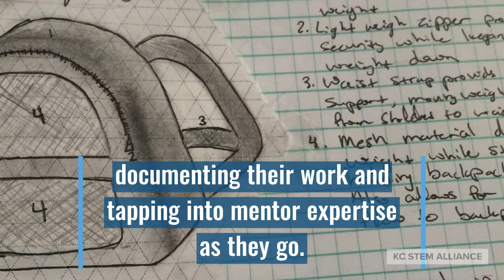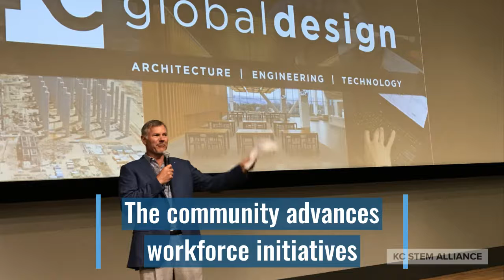The Senior Capstone Innovation Experience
Building a framework to connect industry and education